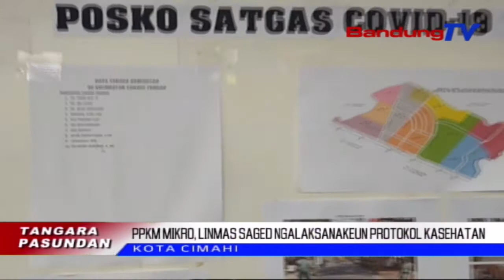PPKM Mikro, Linmas Saged Ngalaksanakeun Protokol Kasehatan | TP | BANDUNGTV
TP | BANDUNGTV | ELBY NOPITRI | Penerapan Pemberlakukan Pembatasan Kegiatan Masyarakat, Ppkm, Mikro, Di Kota Cimahi, Dipaju Kalawan Ngaubkeun Mangpulu-Puluh Anggota Pelindung Masyarakat Atawa Linmas, Pikeun Nalingakeun Turta Ngahangkeutkeun Protokol Kasehatan.